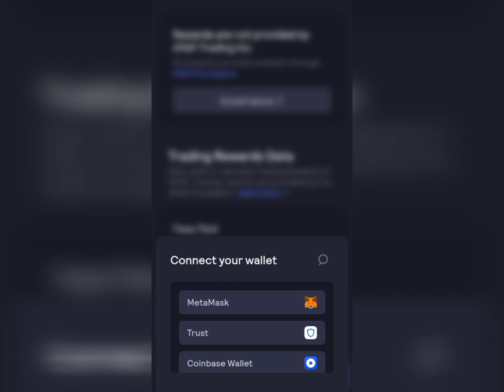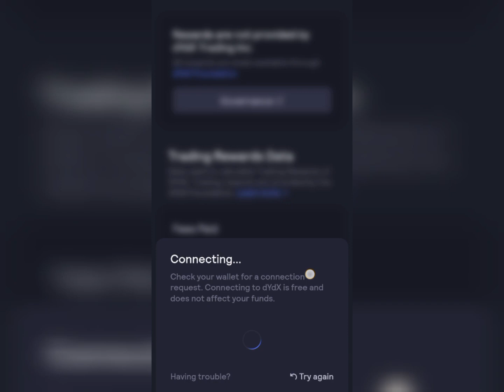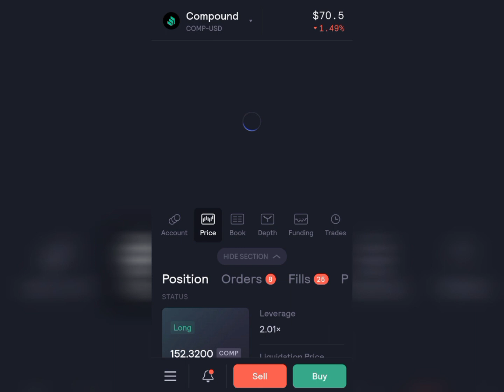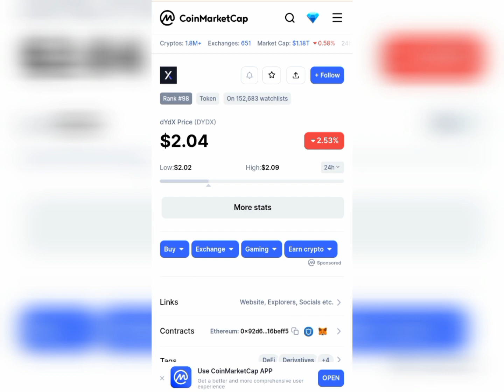2000$ Confirm Profit Airdrop || DyDx Exchange Airdrop || Free Airdrops || Today New Airdrops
Link

crypto airdropcrypto airdrop today
new instant withdraw airdrop
instant withdraw free airdrop
free instant withdraw airdrop no kyc
airdrop instant withdraw telegram
airdrop instant withdraw wallet
wallet airdrop
airdrop wallet address
crypto airdrop
free airdrop
crypto
free crypto airdrop
crypto airdrops
Pantos Testnet Airdrop
airdrop
airdrop crypto
new airdrop